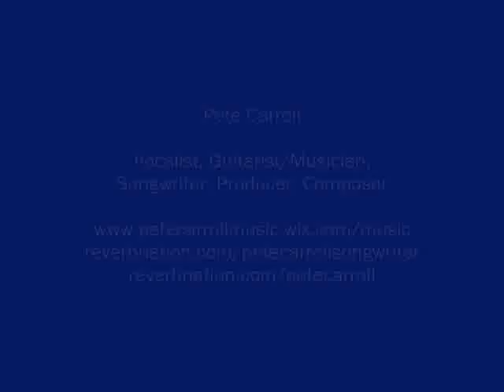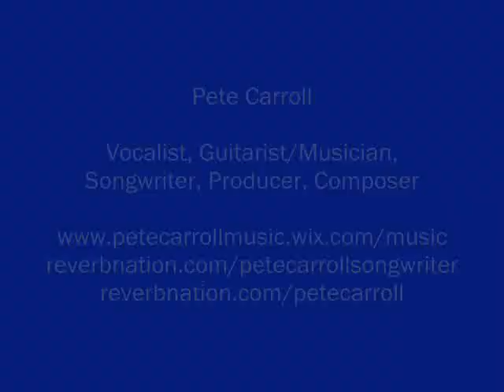Mr Blue Sky (demo)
Old demo cover of one of my fav songs Mr Blue Sky, by ELO. All vocals me